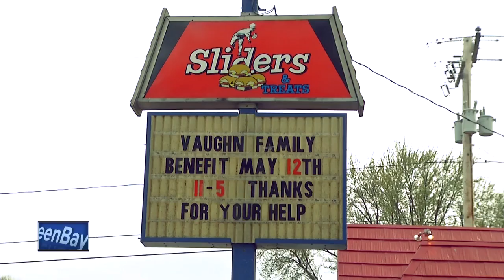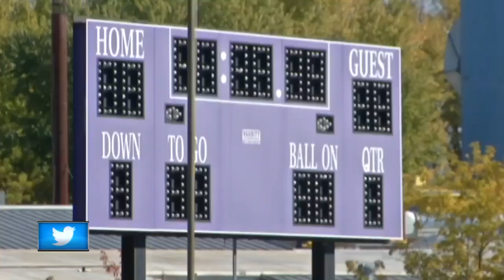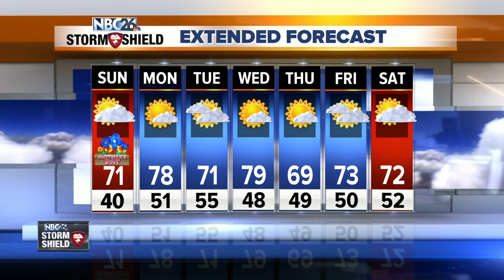Benefit held for Oshkosh girl killed in accident